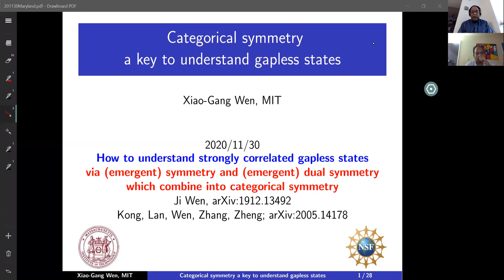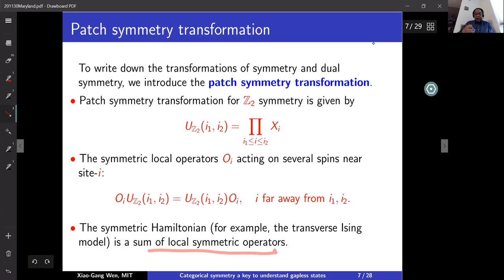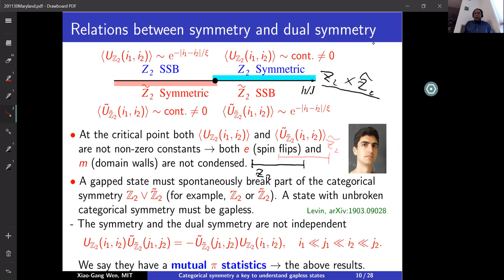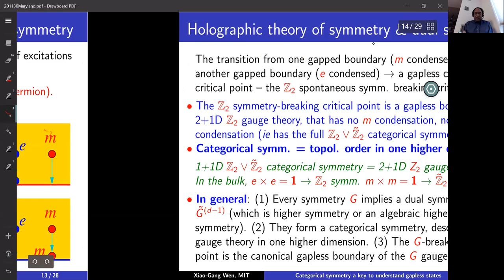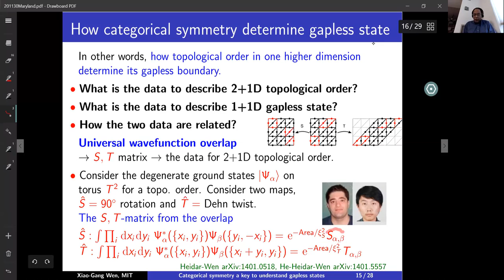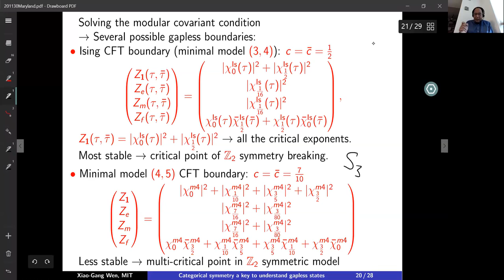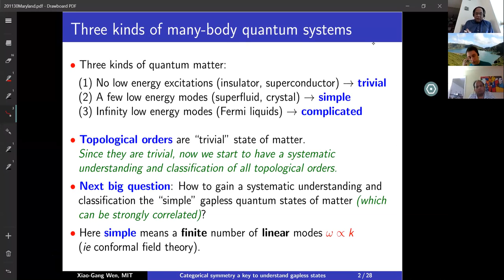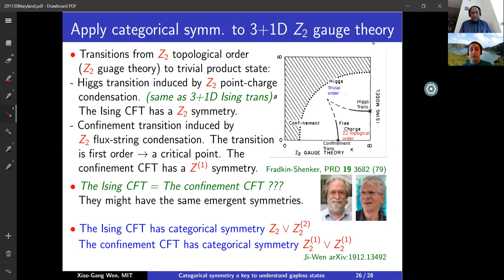[CMTC] 2020/11/30 Xiao-Gang Wen: Categorical symmetry - a key to understand correlated gapless state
Title: Categorical symmetry - a key to understand strongly correlated gapless state

Abstract: Using some 1d examples, we show the emergence of symmetry and dual symmetry in gapless states, which may be a general feature for all gapless state. The symmetry and dual symmetry together is called categorical symmetry which is the same as non-invertible gravitational anomaly. We will use this point of view to understand strongly correlated gapless states.